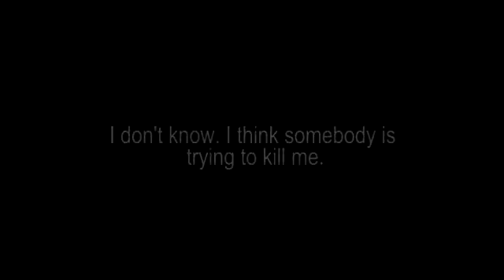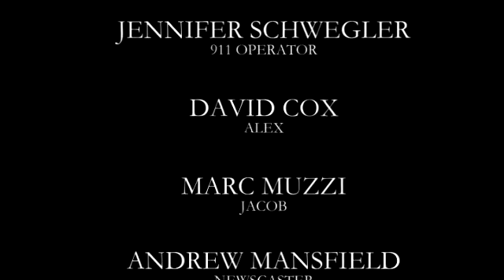Hide & Seek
Hey everybody who cares; we had a sound glitch, as well as many other mess ups. But we tried, and this is our Horror Movie project. Please enjoy, comment, all that jazz.
-David, of DDMC
PS: We recently lost one of our members, due to grades. He now goes to another school, and we miss him dearly. Miss you Dom.